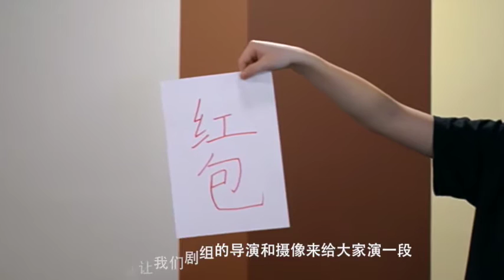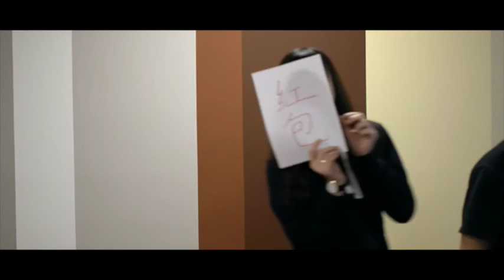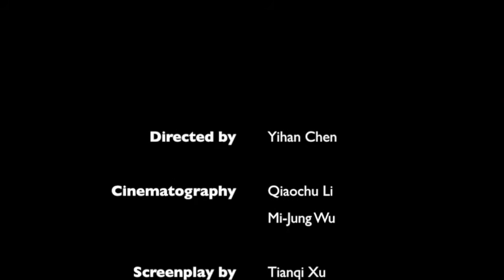万有引力之红包篇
A short video made by EHL students concerning about the "lucky money" issues in China.